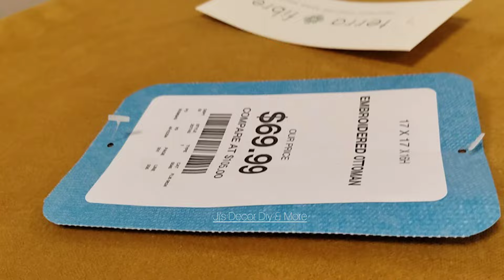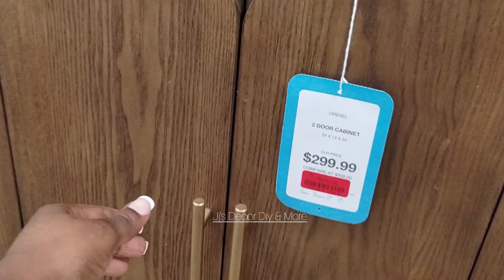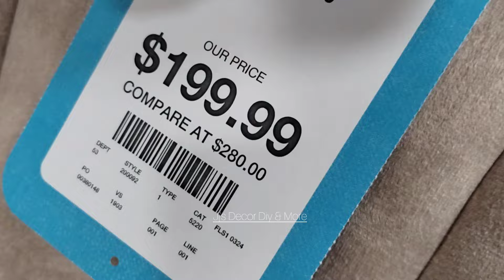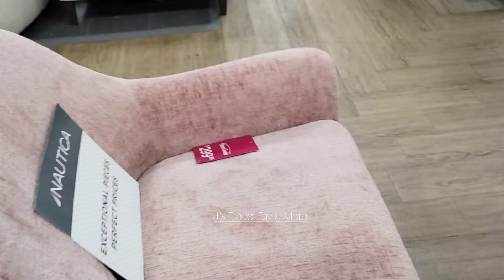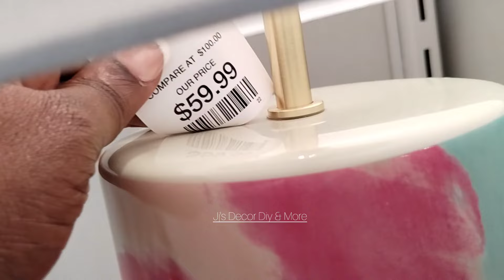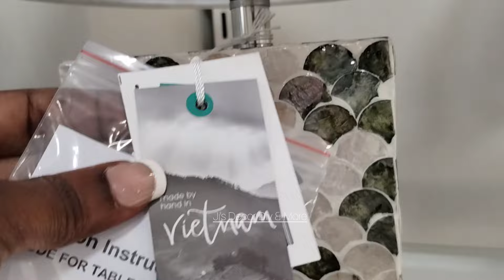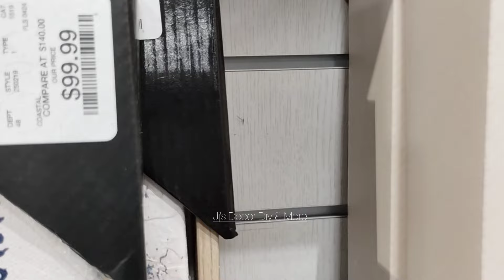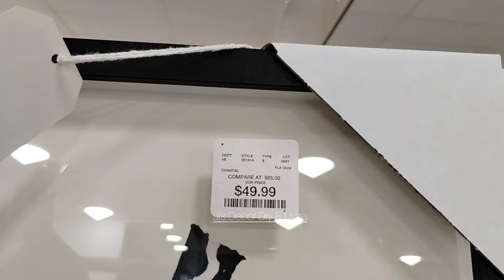HOMEGOODS NEW FINDS | SUMMER SHOPPING (Furniture,Wall Decor, outdoors Decor piece & Lightings)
Hey guys!
In today's video, I will be taking you guys shopping at the Home Goods store, where we will be viewing decorativepieces furniture outdoors homegoodsshopwithme. I hope you guys enjoy it and please don't forget to LIKE, SHARE, SUBSCRIBE AND LEAVE A COMMENT BELOW. 🤗♥️

🎵: ( Art_list)

⏰ Video duration: 00:34:21